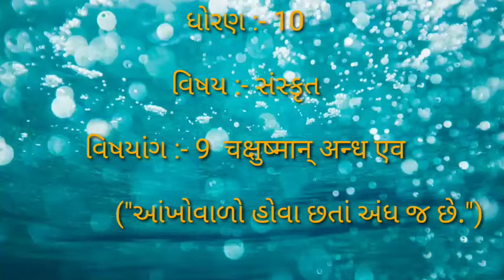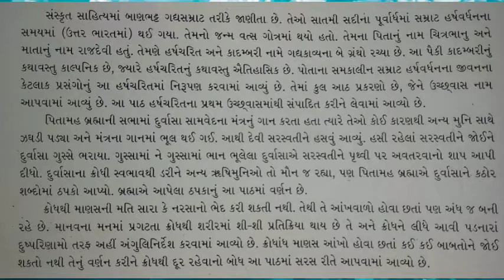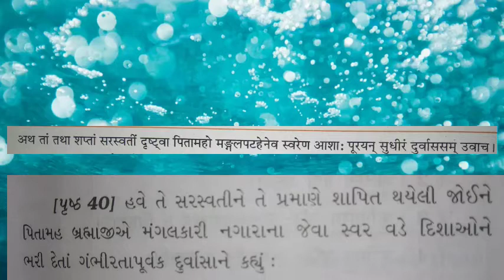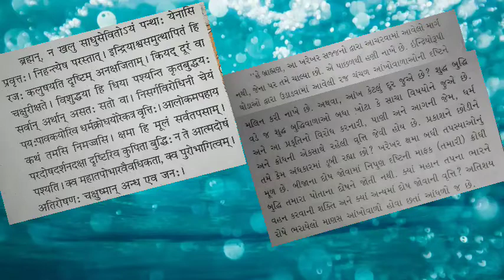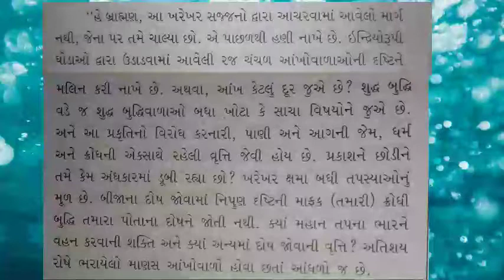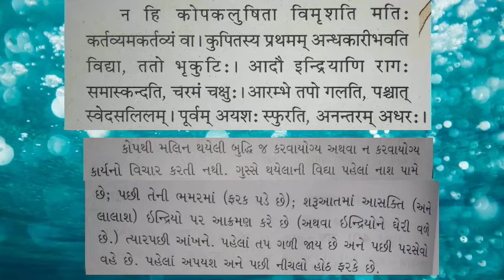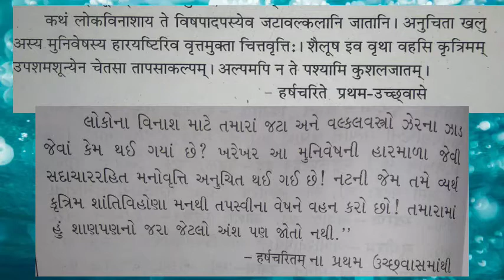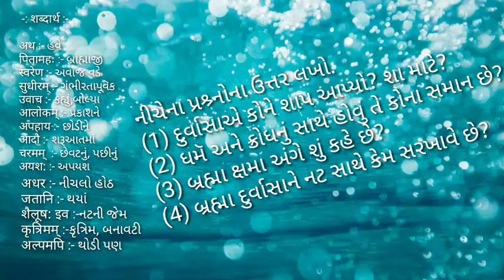ધોરણ 10 સંસ્કૃત પ્રકરણ 9 આંખ હોવા છતાં અંધ છે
શ્રીમતી મીનલ બેન દેસાઈ